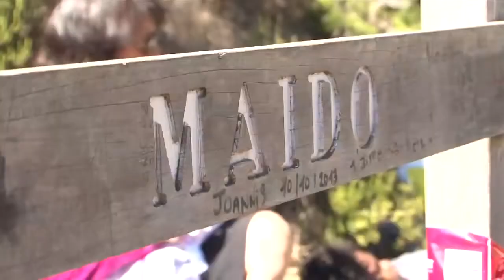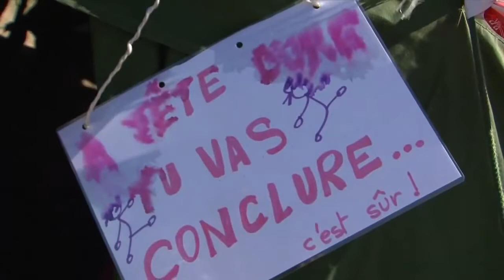Grand Raid 2014 - Le Maido sortie de Mafate pour la Diagonale des Fous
Arrivée au Maïdo, sortie du cirque de Mafate sur la Diagonale des Fous de 2014